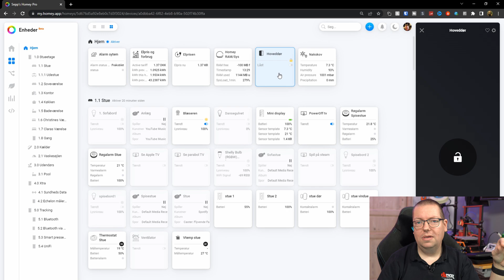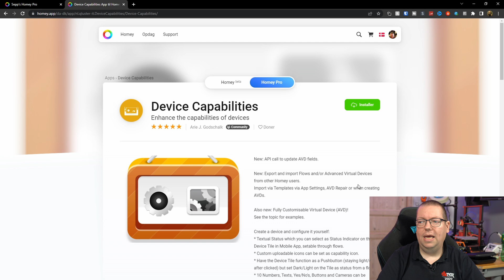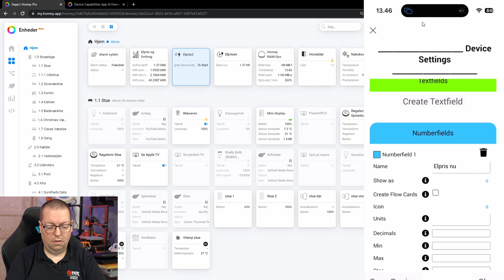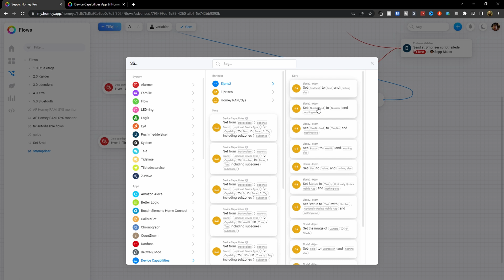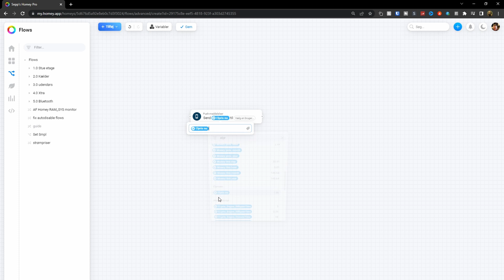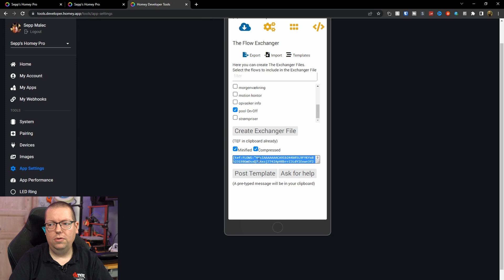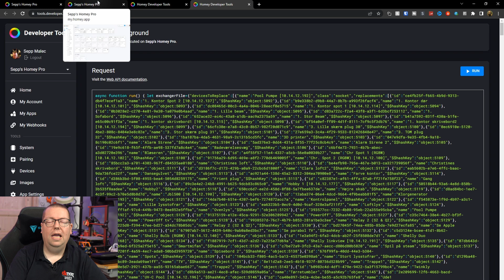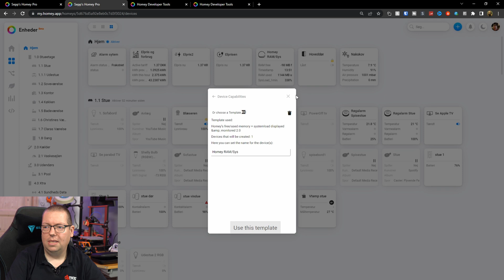Custom virtuelle devices & Advanced flow sharing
i denne video kigger vi både på hvordan man laver totalt custom  virtuelle enheder,
og så kigger vi også på hvordan man kan dele sine advanced flows med hinanden,
nu er det endelig slut med at skulle sidde manuelt og kopiere et stort flow.